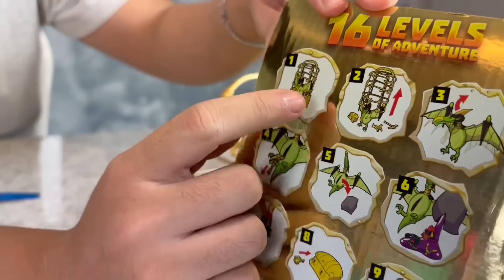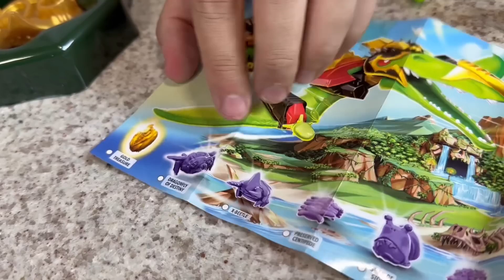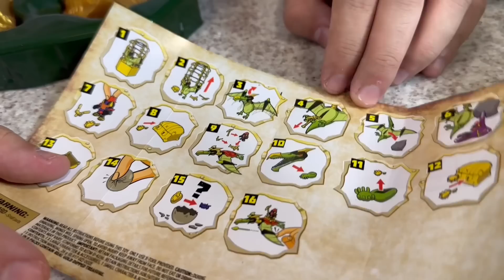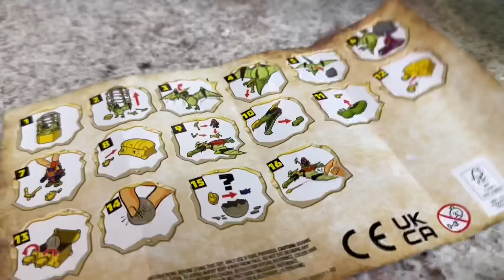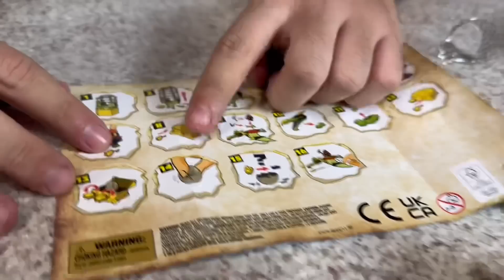SALVEI UM PTERODACTYL DE MILHÕES DE ANOS E ACHEI ALGO MUITO RARO!!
Nesse vídeo o Velhote descobre tesouros em um Pterodactyl de milhões de anos!